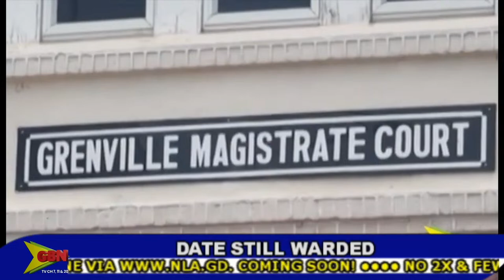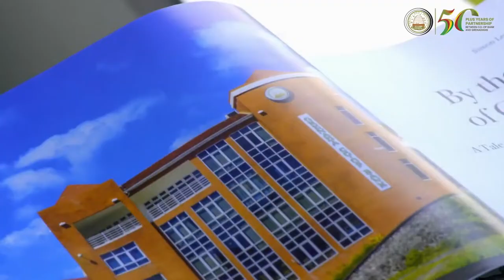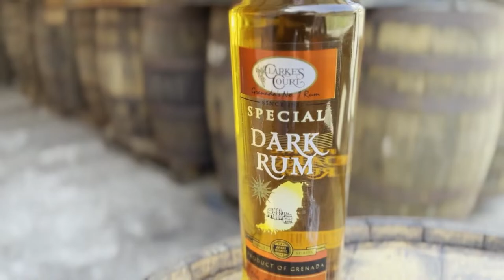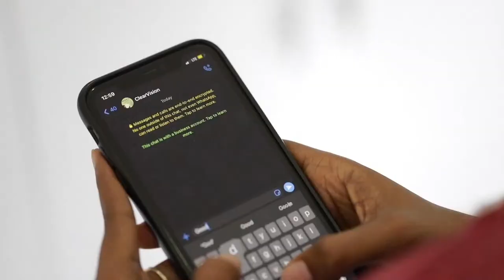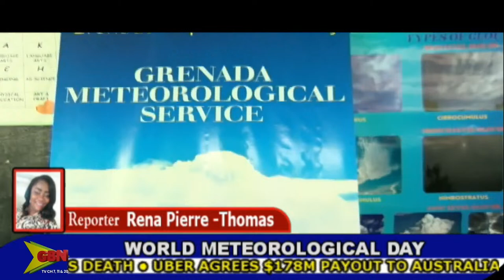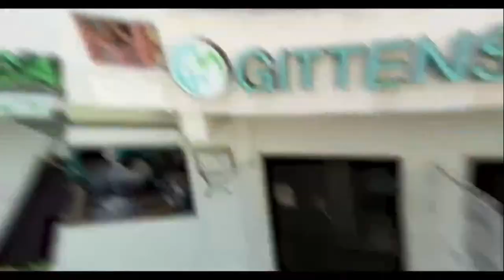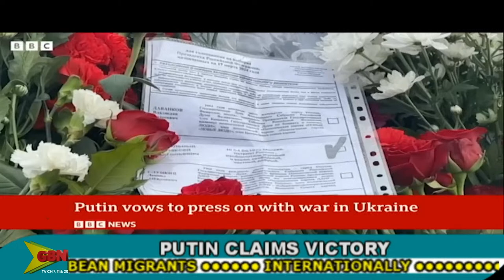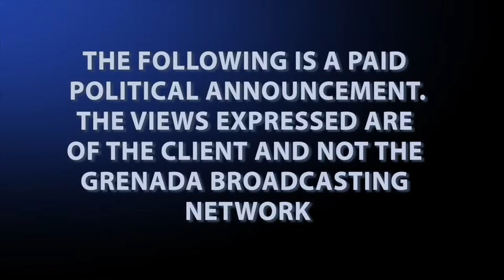GBN News 18th March 2024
Anchor: Stasia Blake